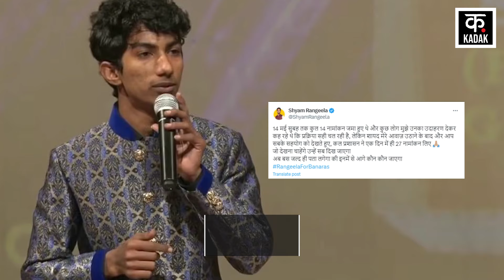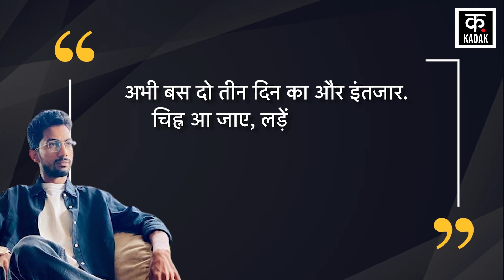Loksabha Election 2024:Comedian Shyam Rangeela ने File किया Nomination|PM Modi|Varanasi Seat|UP News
Standup comedian is in the political fray to challenge PM Modi from Varanasi seat. Shyam Rangeela has finally got success in filing nomination from Varanasi Lok Sabha seat. After 2-3 days of struggle, Shyam Rangeela filed his nomination and posted it on social media. Shyam Rangeela was claiming that he was being stopped from filing his candidature in Varanasi. On May 14, the last day of nomination, nominations of many candidates including Shyam Rangeela were taken. Comedian and mimicry artist Shyam Rangeela is a resident of Sriganganagar district of Rajasthan. Let us tell you that voting for Varanasi Lok Sabha seat of UP is to be held in the last phase i.e. on June 1.

वाराणसी सीट से पीएम मोदी को चुनौती देने के लिए स्‍टैंडअप कॉमेडियन सियासी मैदान में हैं. श्‍याम रंगीला को आखिरकार वाराणसी लोकसभा सीट से नामांकन भरने में सफलता मिल गई है. 2-3 दिन की जद्दोजहद के बाद श्याम रंगीला ने नामांकन करके सोशल मीडिया पर पोस्ट किया. श्‍याम रंगीला दावा कर रहे थे कि उन्‍हें वाराणसी में उम्‍मीदवारी के लिए पर्चा भरने से रोका जा रहा है. 14 मई को नामांकन करने का आखिरी दिन श्‍याम रंगीला समेत कई प्रत्‍याशियों का नामांकन लिया गया. कॉमेडियन और मिमिक्री आर्टिस्ट श्याम रंगीला राजस्थान के श्रीगंगानगर जिले के रहने वाले हैं. बता दें कि यूपी की वाराणसी लोकसभा सीट पर आखिरी फेज में यानि 1 जून को वोटिंग होनी है